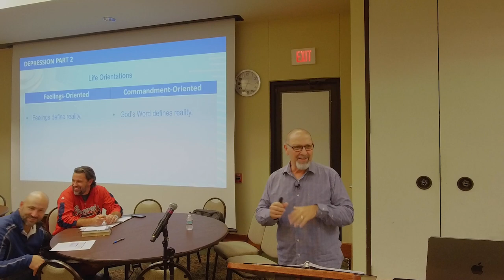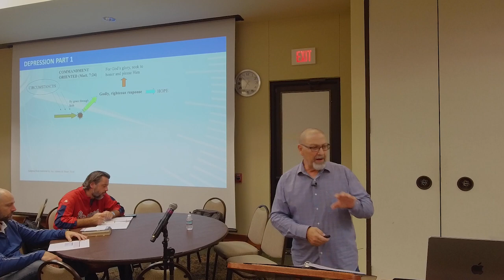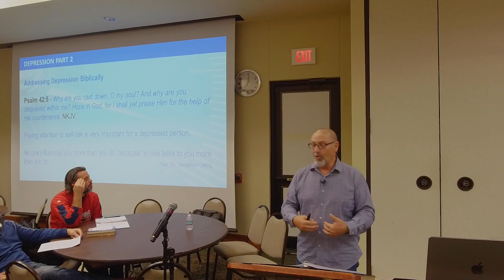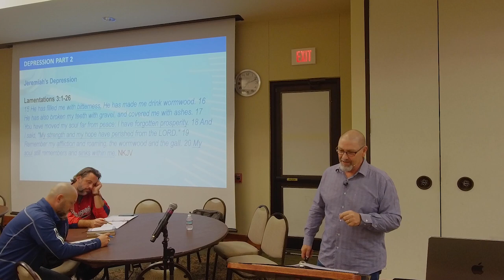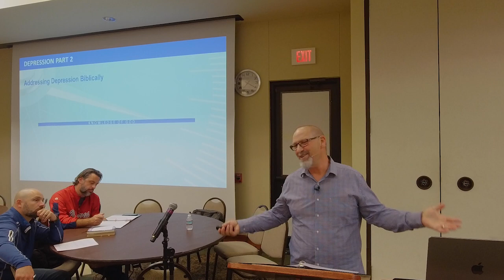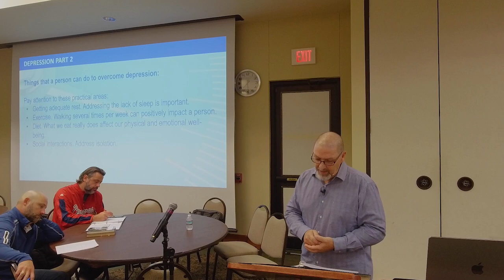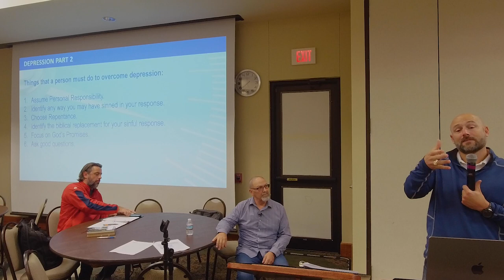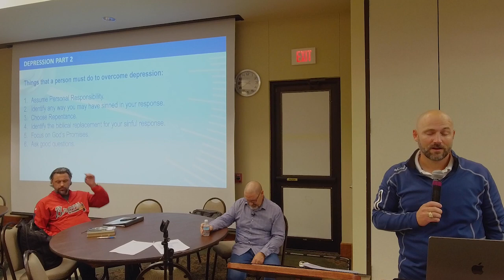Soul Care | Week 8: Depression PT 2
In the most recent Soul Care series, we look at how to deal with depression in light of our faith in Christ and how hope in God can help us overcome the heartache we face on this side of heaven. This is the second of two parts on the topic.